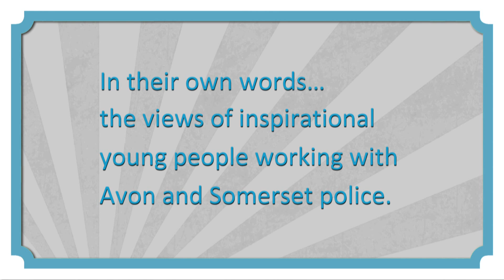Inspirational young people – Avon and Somerset Police open day 2015